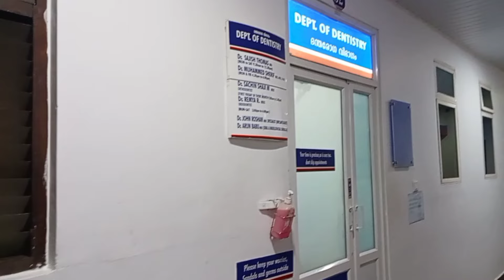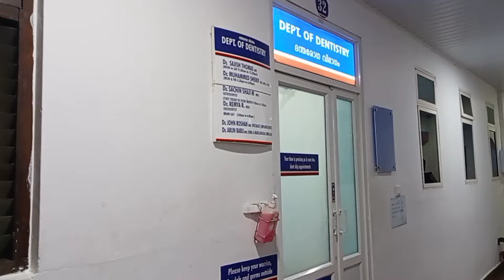പേടിയുണ്ടൊന്ന് ചോദിച്ചാൽ🥺 @adukkalayilninnum228 some horrible days are coming